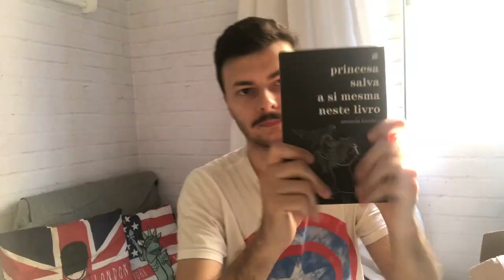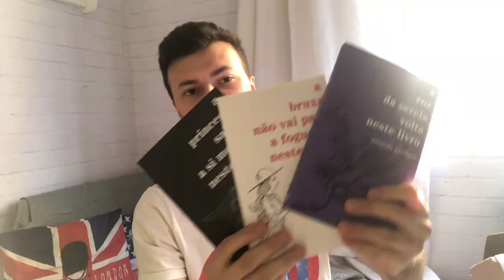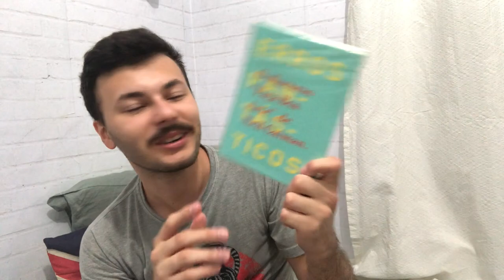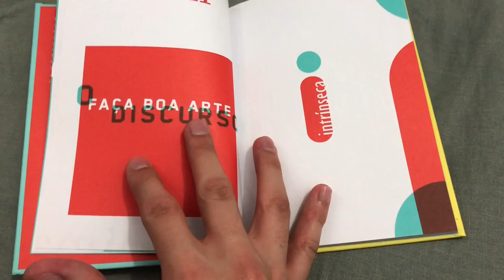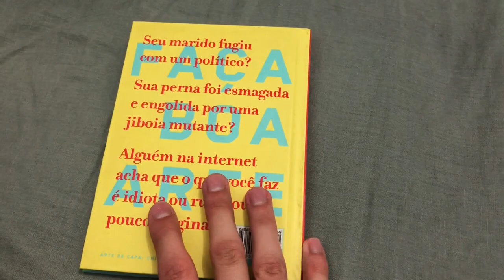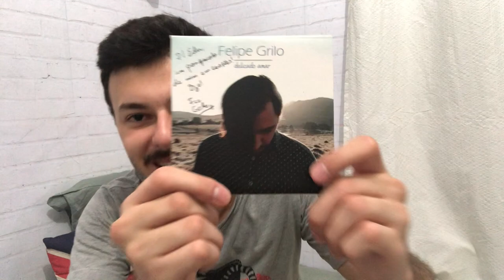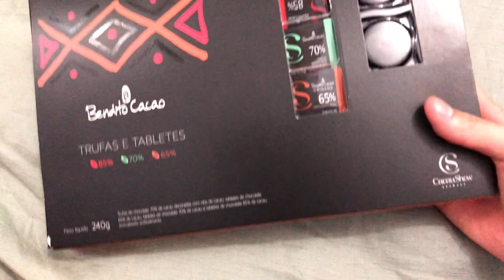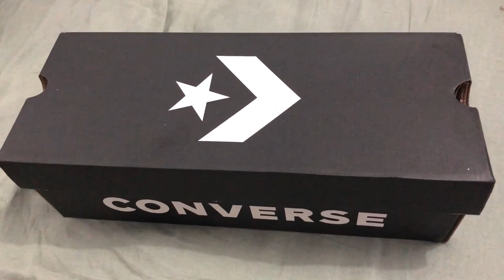VLOG DE ANIVERSÁRIO: UNBOXING, LIVROS, E CHOCOLATE | Canal Luckyficious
Dia 27 de novembro foi meu aniversário e gravei esse vlog mostrando os presentes que ganhei! Muitos livros, chocolates e coisas fofas. Espero que gostem!